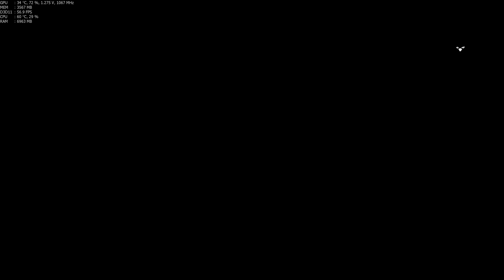FarCry Primal BloodFang